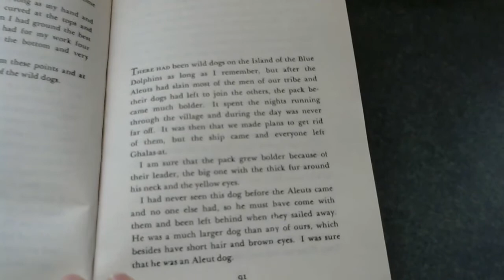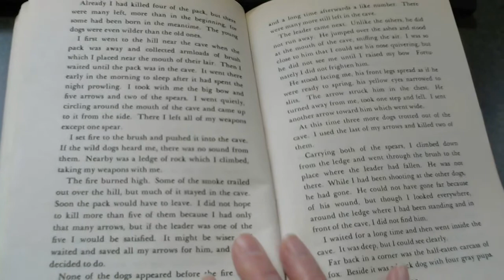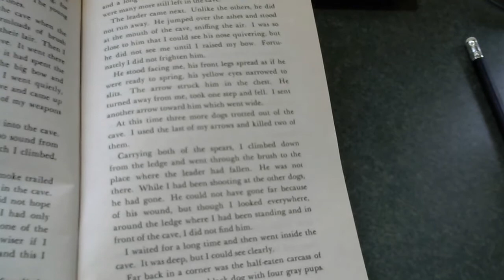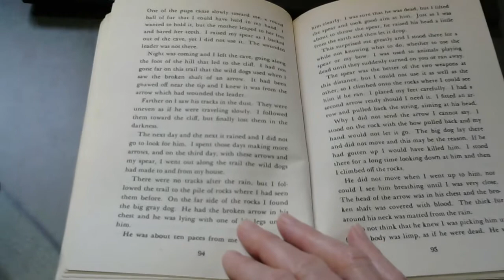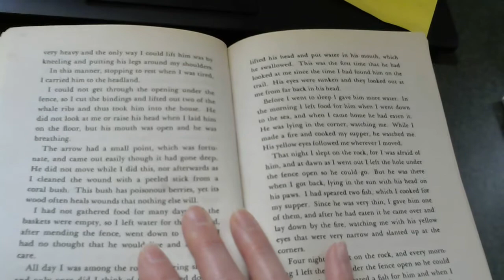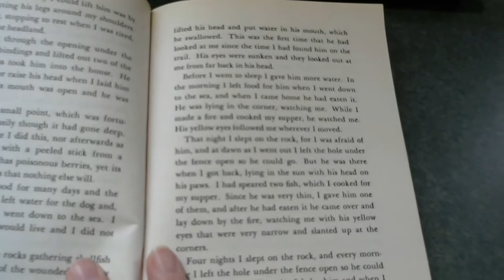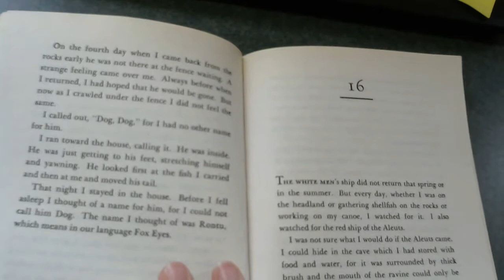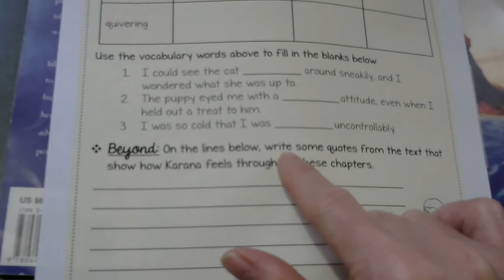Island of the Blue Dolphins Ch. 15.